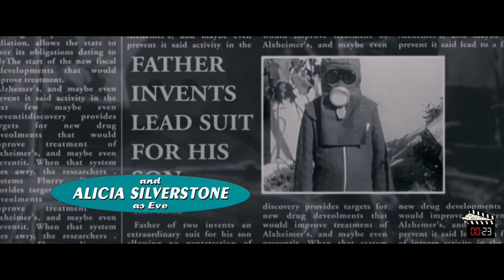A Man Was Raised In a Underground for More Than 30 Years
Discover the incredible story of a man who was raised in an underground bunker for over 30 years, hiding from a potential nuclear war. Check out this movie recap to discover more!

Movie: Blast From The Past (1999)